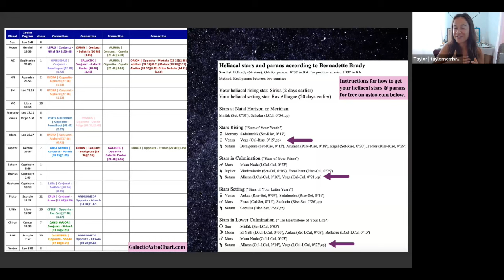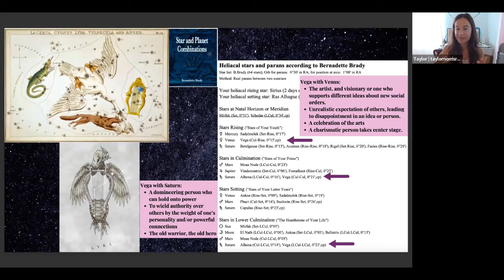Vega Star Soul Growth Experiences & Lessons with Joshua Little & Taylor Norris | Galactic Astrology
2. Enter your birth data.
3. Underneath the Sections Heading, you will see 4 tabs: Round, Special, Ephemeris, and Pullen/Astrolog. Click Special.
4. In the Chart type, scroll through the options until you see “Parans according to B. Brady, PDF” (this will give you parans to all visible planets). The “Parans according to B. Brady with Ur-Pl, PDF” option will show parans to all planets through Pluto. Select whichever one you wants.
5. Press the button “Show the Chart.”
6. The heliacal stars and parans will be there for you on the 2nd page of the PDF.

Based in England

🤍 Reiki Sessions
🌙 Astrological Consultations